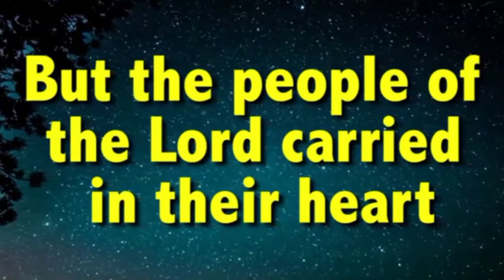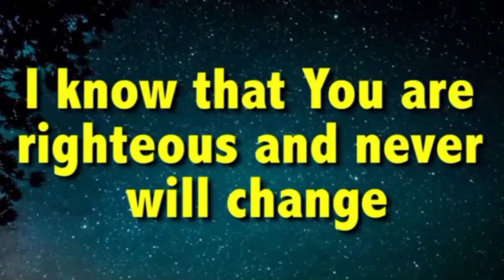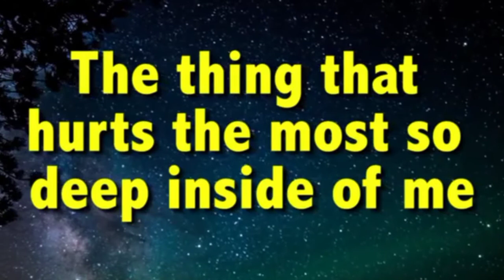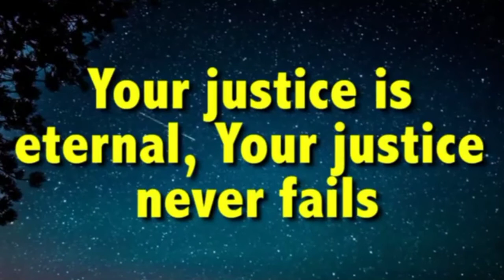CRY OUT FOR JUSTICE - MIDDAY (14/04/21)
And shall God not avenge His own elect who cry out day and night to Him, ...
Luke 18:7